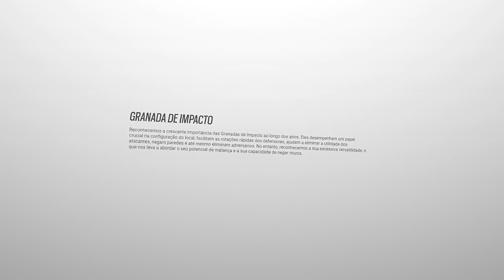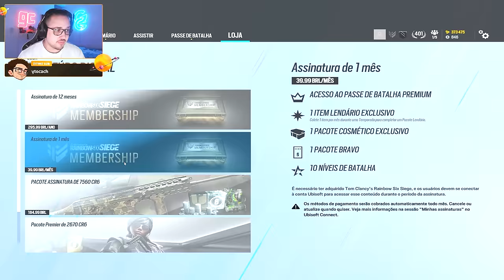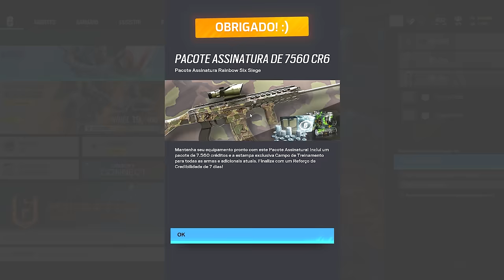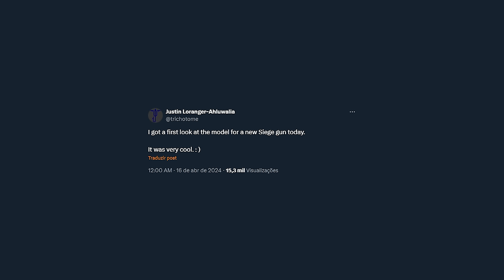RAINBOW SIX: SIEGE não faz mais sentido…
► Capítulos
00:00 Introdução
00:27 1. Balanceamentos
02:15 2. Membership
03:14 3. Amuleto de cheater
04:31 4. Recrutas novos
05:44 5. Essa é a pior temporada?
06:30 6. Operador grego
08:00 7. Aruni rework
08:42 Fechamento